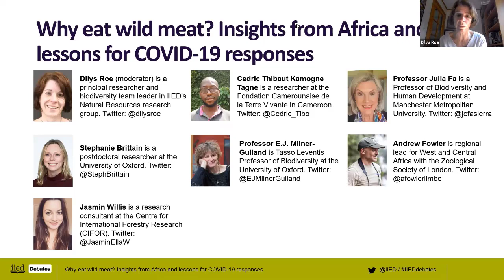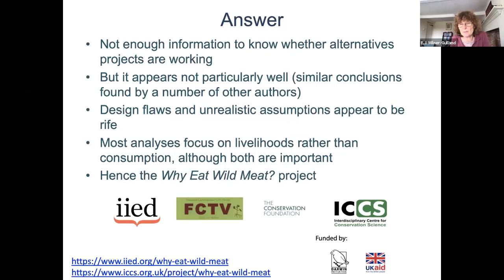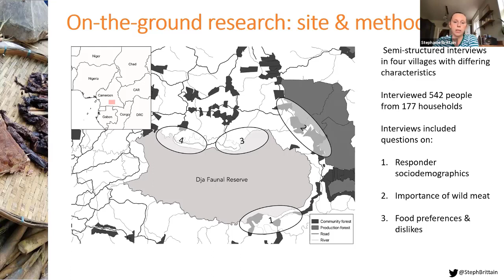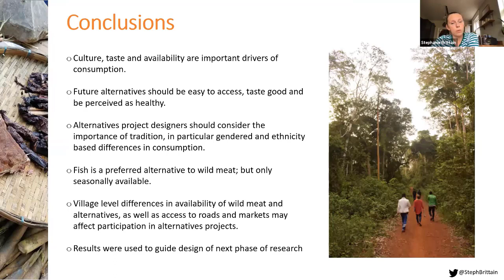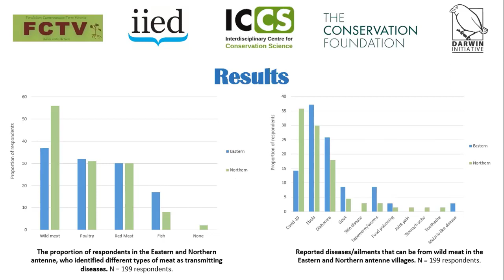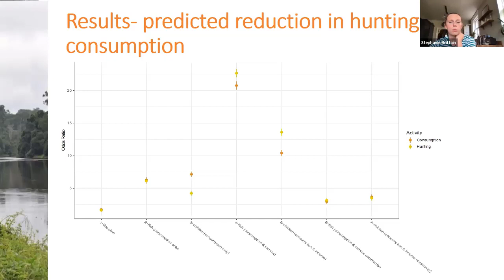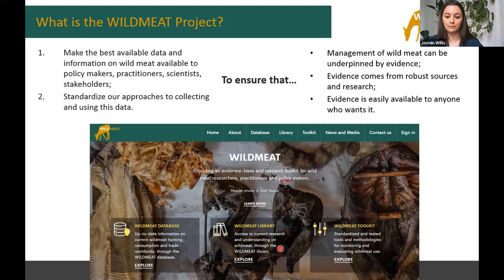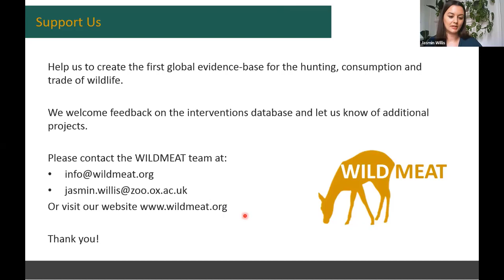Why eat wild meat Insights from Africa and lessons for COVID 19 responses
This IIED Debates on Wednesday, 4 August, co-hosted by the Interdisciplinary Centre for Conservation Science at Oxford University, The Conservation Foundation and Fondation Camerounaise Terra Vivante, explored why people eat wild meat and how to design interventions that can help improve sustainability and safety.

Unsustainable hunting and consumption of wild meat is a known driver of biodiversity loss and can also have implications for public health. The COVID-19 pandemic has resulted in a call for a total ban on wild meat trade and consumption. Yet millions of people across the globe depend on wild meat as an important contribution to food security.

In many rural areas, wild meat is the key source of protein in peoples’ diet and so preventing its consumption would pose a major threat to their livelihoods and wellbeing. It is therefore critical to improve understanding of why people eat wild meat, in order to design interventions that can help improve sustainability and safety.

At this event, we heard findings from research in Cameroon that sought to understand the key drivers – cultural, economic, nutritional – of wild meat as a food choice and the impacts of COVID-19 on that choice.

0:43 Dilys Roe, principal researcher and biodiversity team leader in IIED's Natural Resources research group

3:26 Resetting our relationship with nature: placing COVID-19 and the wildlife trade within the bigger picture - by EJ Milner-Gulland, director of the Interdisciplinary Centre for Conservation Science at University of Oxford

15:04 Drivers of wild meat consumption, drawing on an international literature review and fieldwork in Cameroon, by Stephanie Brittain, post-doctoral researcher at the University of Oxford focusing on local knowledge and drivers of wild meat consumption in Cameroon

27:59 Impacts of the COVID-19 pandemic on wild meat use and perception in communities surrounding the Dja Faunal Reserve in Cameroon, by Cedric Thibaut Kamogne Tagne, researcher at the Fondation Camerounaise de la Terre Vivante (FCTV) in Cameroon

35:48 Designing wild meat alternative projects, by Stephanie Brittain

47:31 The WILDMEAT Interventions Database, by Jasmin Willis, research consultant at the Centre for International Forestry Research (CIFOR) and a visiting research fellow of the Interdisciplinary Centre for Conservation Science at University of Oxford

1:12:35 Implications for the Convention on Biological Diversity guidelines for a sustainable meat sector, by Julia Fa, professor of natural sciences at the Manchester Metropolitan University

1:18:26 Andrew Fowler, regional lead for West and Central Africa with the Zoological Society of London.

57:22 Question-and-answer session